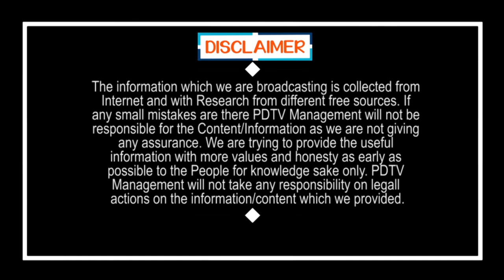Lock Down only in Red Zones Areas ! | మోడీ సంచలనం:17 తర్వాత రెడ్ జోన్లలో మాత్రమే లాక్ డైన్..!